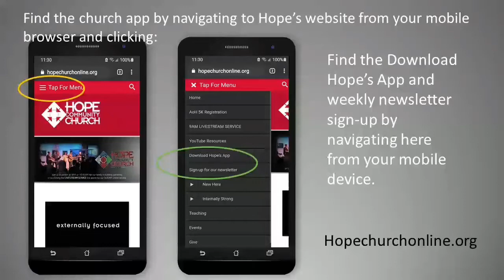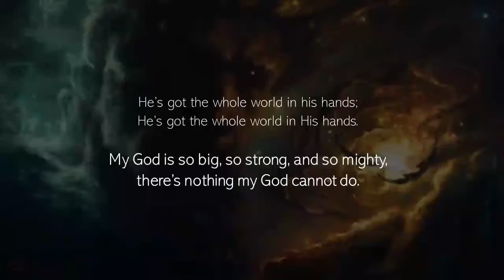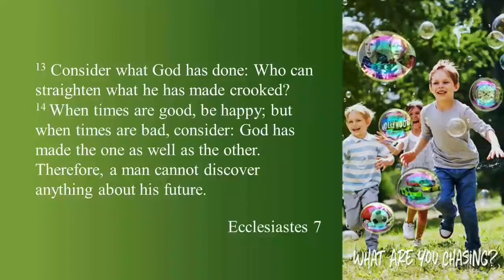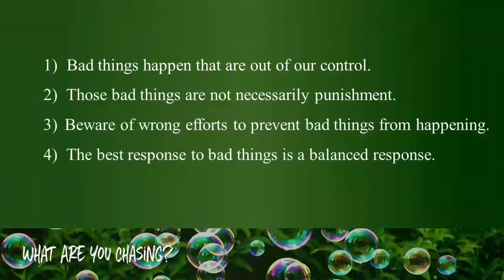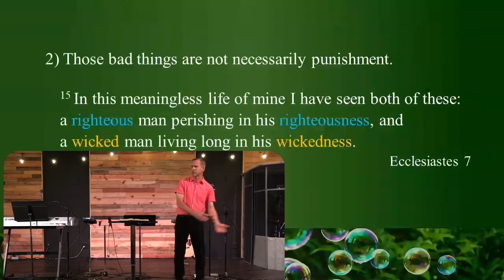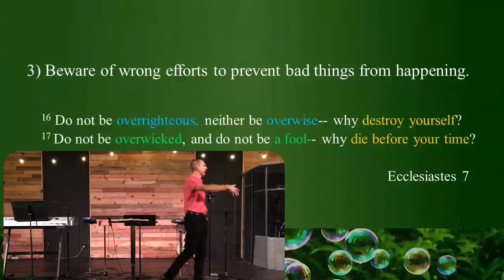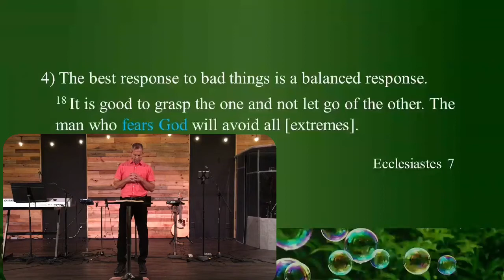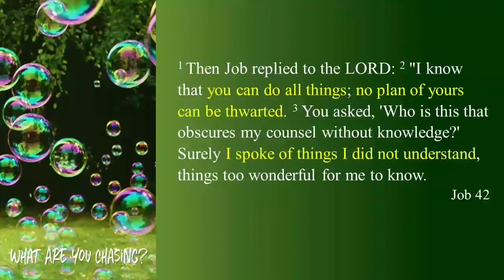August 15, 2021 Sunday Worship Service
Pastor Kirk continues our "What Are You Chasing?" series with his message "Chasing Answers In Hard Times". The sermon starts at 28:56. Scripture reference is Ecclesiastes 7: 15-22.